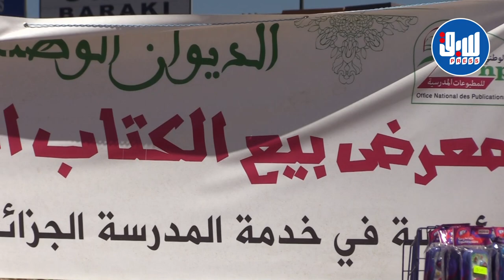آراء الأولياء في أسعار الأدوات المدرسية عشية الدخول المدرسي